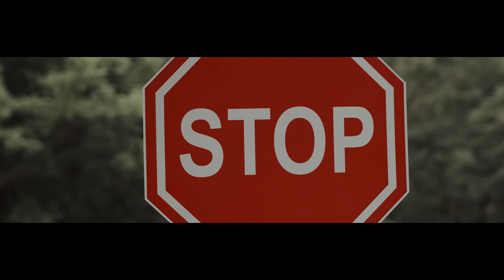Marcelo e Rayane, @BandaEncantusoficial - Stop Aí (Clipe Oficial)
Interpretes: Marcelo Mello / Marcelo Mendes

Gravação e mixagem - Carlos Eduardo
Guitarra - Isaac Guita
Baixo - Djalma Bass
Teclados - Carlos Eduardo
Sanfona - Jandinho Do Acordeon
Baterista - Fabiano Cavalcanti
Percussionista - Tiquinho Percussa

Filmagens - Produzido por Rostand Filmes
Roteiro e Direção: Patrícia Rique

Marcelo e Rayane - Até Onde Eu Sei (Clipe Oficial)
Essa música faz parte do CD Vol. 3 do Marcelo & Rayane.

               Autor: Marcelo Mello

Stop aí, e não tente outro beijo pois não vou permitir. Esse amor já deu. (Essa dor já deu )

Mira em mim, olhe dentro dos meus olhos ver se entende que hoje é o fim. Esse amor talvez. Não seja o que busquei.

Stop aí, já não vejo um motivo uma chance para prosseguir. (Disso prosseguir) Quem chorou fui eu.

E mesmo assim, admito não é fácil apagar o sentimento em mim. Fingir que morreu. O que  nem adoeceu.

E não vem dizer que se arrependeu de novo.
Já é tarde acabou. Yeah

 E não chore agora talvez depois de dormir.
Pois quando acordar, não estarei mas aqui.

Haaaaa